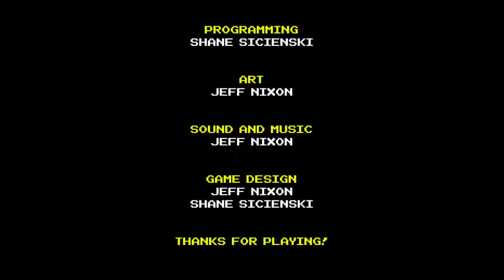Let's Play Primal Light (PC) - #7: Stages 9-10 (Hardcore Mode)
In this final episode of my blind Primal Light (PC) LP, I complete the final two stages in the game, defeat the final boss, and give my overall thoughts on this game.

For full disclosure, I received a key from the developer in order to LP their title.

00:00 - Stage 9
06:23 - Stage 10
10:30 - Final Boss
13:26 - Conclusion

This episode was edited from the evening livestream on January 17th, 2021.

This was an unexpected gem. Here's hoping we'll encounter more of these this year.

Primal Light was developed and published by Fat Gem.